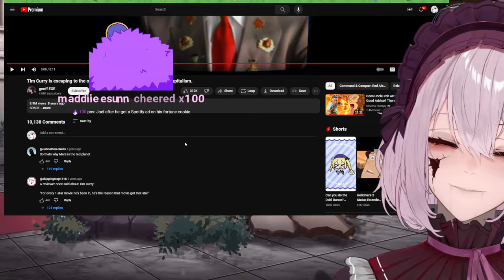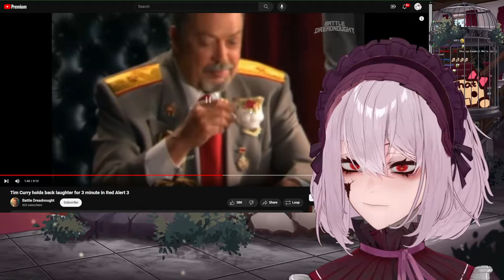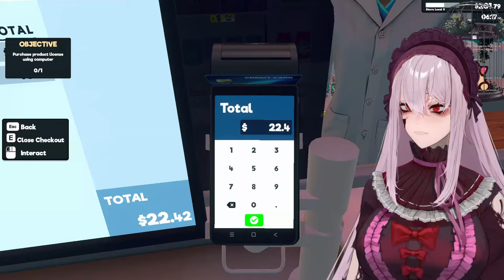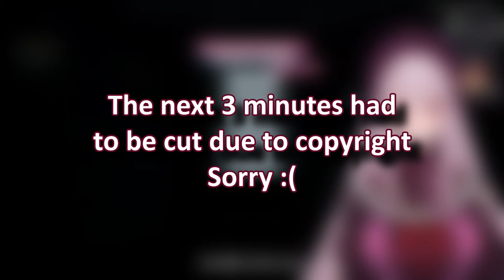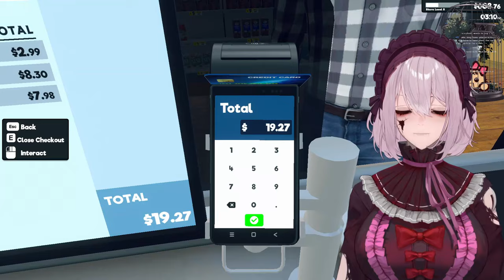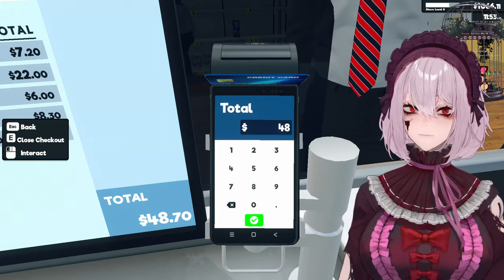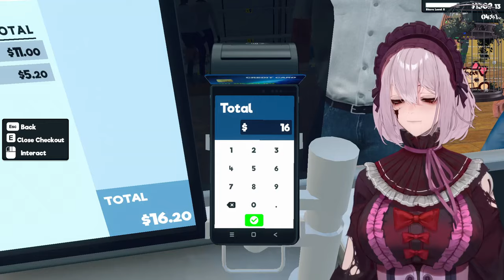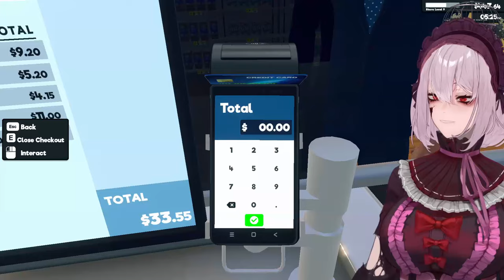STOCKING SHELVES LIKE A PRO | Supermarket Simulator - Part 1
Streamed LIVE on Twitch on 6 April 2024

▬▬ Chapters ▬▬

0:00 - Just Chatting
50:21 - Supermarket Simulator
3:53:38 - Stream Ending